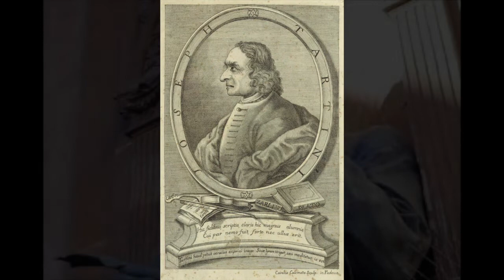Tartini: Sonata no. 12 in sol maggiore op. 2 - Joseph Szigeti, violino; Kurt Ruhrseitz, piano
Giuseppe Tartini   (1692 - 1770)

Sonata no. 12 in sol maggiore op. 2

I       Andante
II      Allegro
III     Presto assai

Joseph Szigeti, violino
Kurt Ruhrseitz, piano
1927